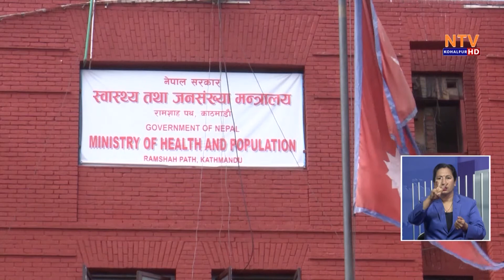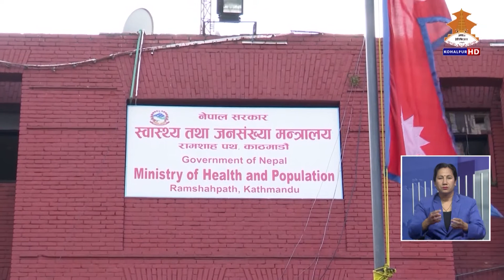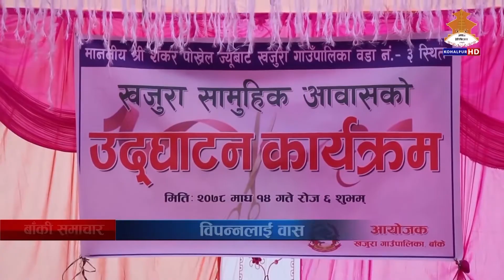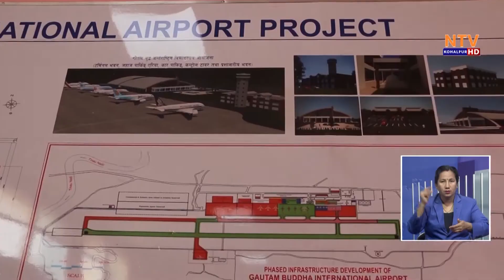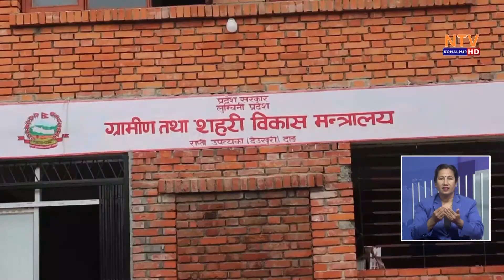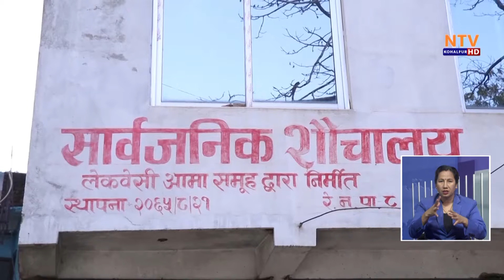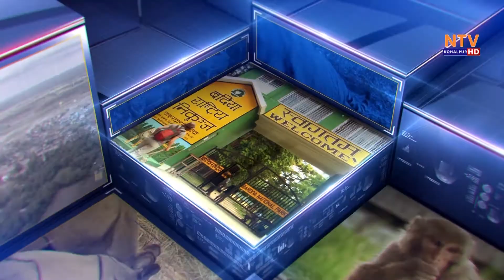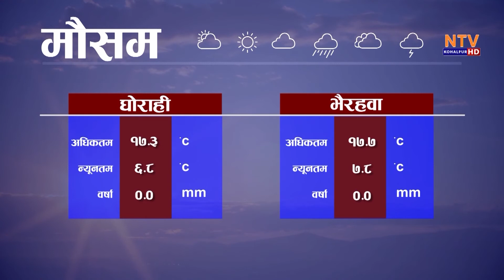NTV KOHALPUR NEWS १५ गते २०७८ माघ ।। एनटिभी कोहलपुर समाचार ।20781015